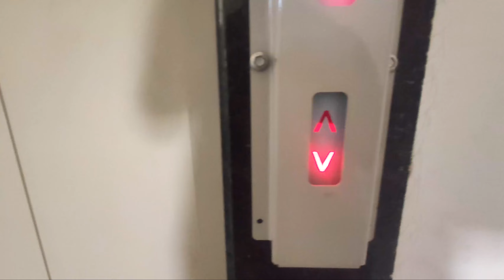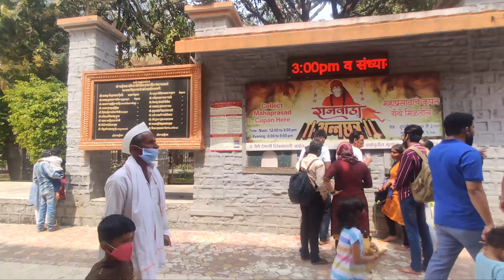Shirdi Sai Baba - WHY ALWAYS SHIRDI?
Prati-Shirdi is a ditto copy of the Shirdi temple. Mr Deole has taken personal care and pains to ensure it resembles the original structure in every aspect. Be it the Gurusthan, Samadhi Mandir, Chavadi, Dwarkamai or the Dixit Wada, the accuracy with which every minute detail has been replicated leaves many a pundit in awe!

Location -

Address: Shirgaon Ta.mawal, Dist, Pune, Maharashtra 410506

Activities:

1. Puja
2. Photography.
3. Offering food

NOTES:

Car & Bike Parking are available.